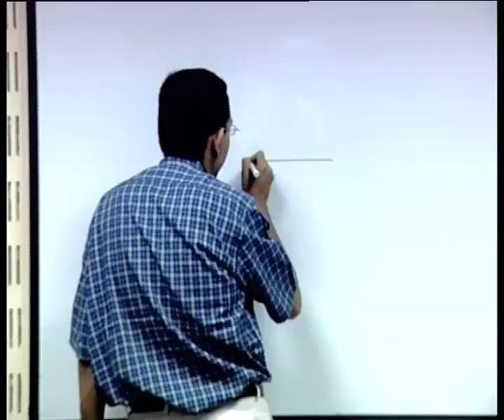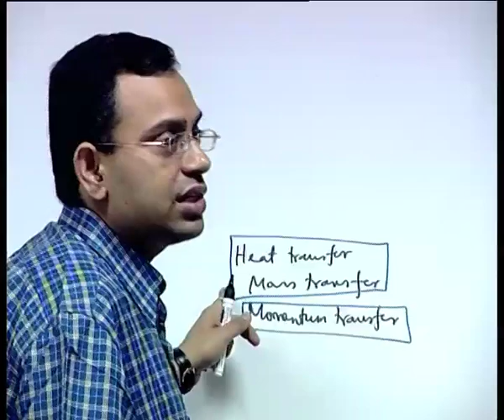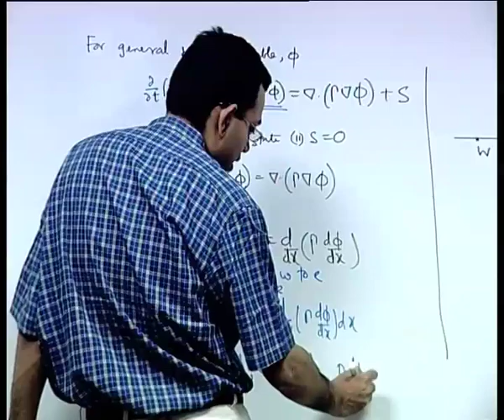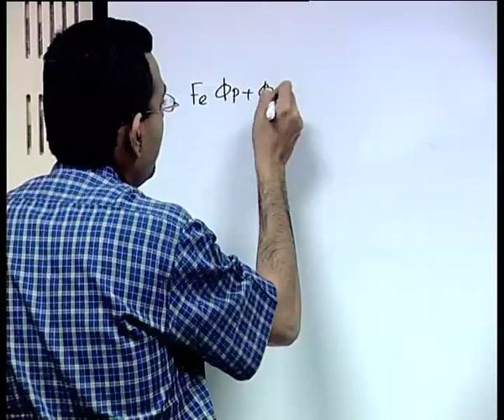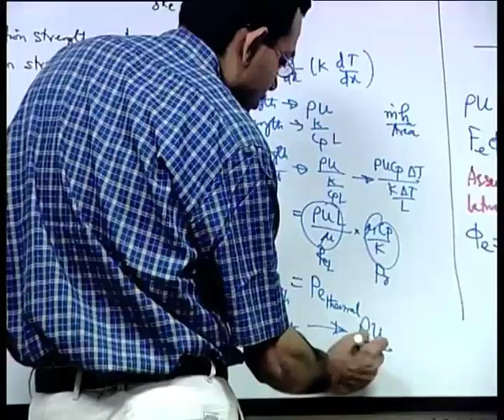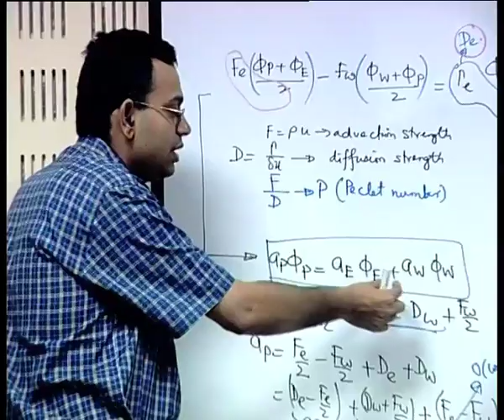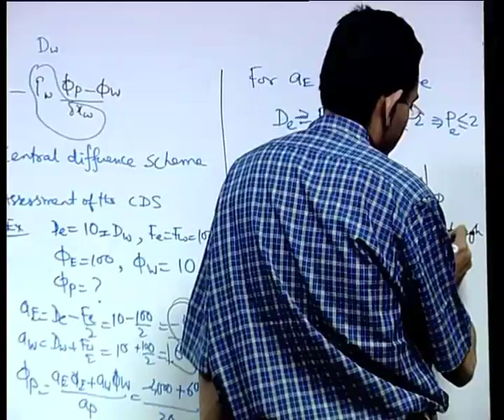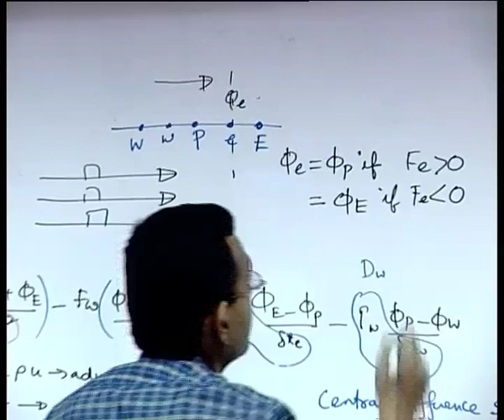Mod-01 Lec-30 Discretization of Convection-Diffusion Equations: A Finite Volume Approach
Computational Fluid Dynamics by Dr. Suman Chakraborty, Department of Mechanical & Engineering, IIT Kharagpur For more details on NPTEL